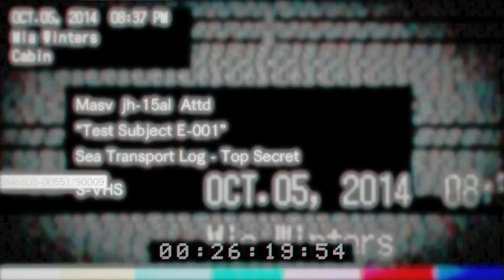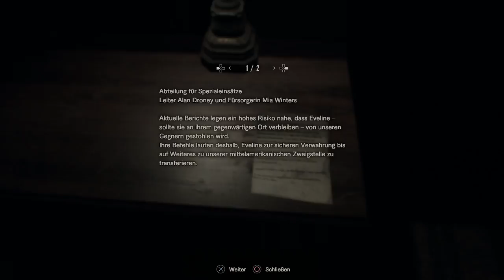RESIDENT EVIL 7: BIOHAZARD #24 [Das Schiffswrack] [HD] German Let´s Play